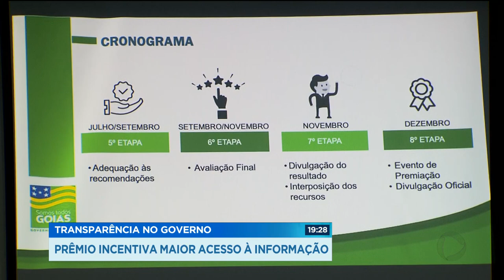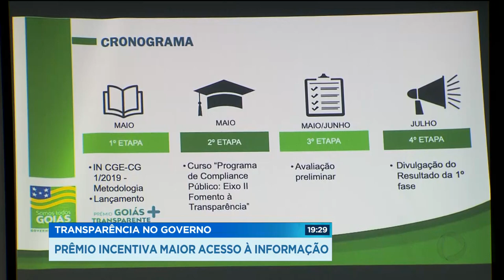TRANSPARÊNCIA NO GOVERNO PRÊMIO INCENTIVA MAIOR ACESSO À INFORMAÇÃO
O governador Ronaldo Caiado vai se reunir amanhã com o presidente Jair Bolsonaro. A expectativa é que seja divulgado um plano de recuperação financeira do estado.
Caiado falou sobre o assunto durante o lançamento de um prêmio pra incentivar orgãos públicos a ampliar o acesso a informação.